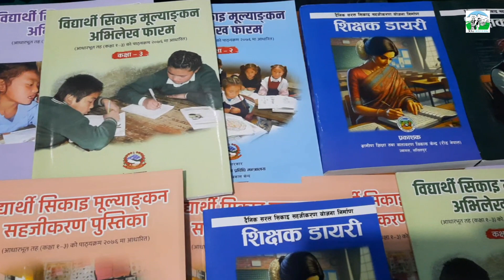केशव गिरी || रीड नेपाल